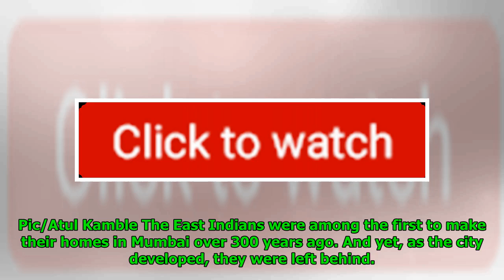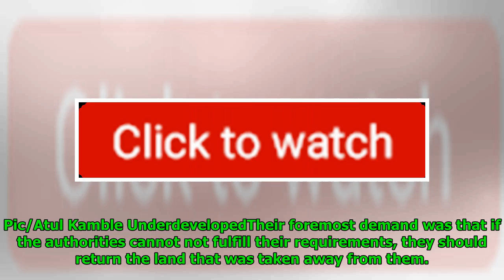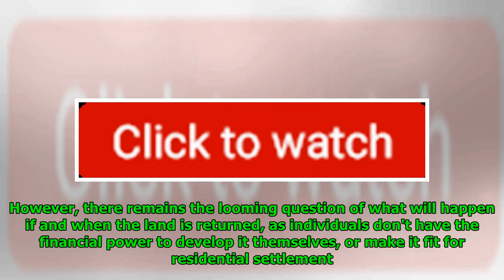Mumbai: East Indians Take To The Streets To Demand The Return Of Land